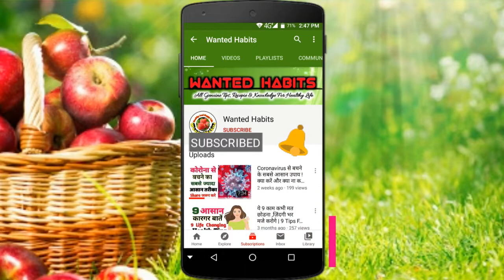Shilajit Purusho ka Vardaan || पूरूषों के लिए वरदान से काम नहीं है शिलाजीत || शिलाजीत का सही तरीका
इस विडिओ मे सभी बातों को ध्यान मे रखते हुए बनाया गया है :-
शिलाजीत खाने से क्या होता है,
शिलाजीत खाने के फायदे,
शिलाजीत टेबलेट खाने से क्या होता है,
शिलाजीत क्या है,
शिलाजीत खाने के फायदे और नुकसान,
शिलाजीत कैसे बनता है,
शिलाजीत कैप्सूल खाने से क्या फायदा होता है,
शिलाजीत कैसे निकलता है,
शिलाजीत capsule,
पतंजलि शिलाजीत capsule,
शिलाजीत patanjali in hindi,
शिलाजीत khane ke side effects,
शिलाजीत malt,
शिलाजीत syrup,
शिलाजीत tablet के फायदे हिंदी |

Keep Supporting Us !